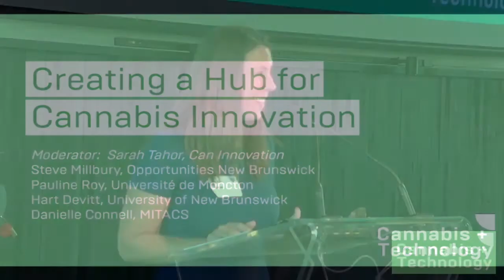Creating a hub for cannabis innovation in Canada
New Brunswick has become a hub of cannabis innovation and cannabis investment. This panel looks at the unique nature of New Brunswick's approach to attracting and retaining cannabis jobs.

Business of Cannabis’ Cannabis + Technology event launched in Toronto in September 2019 to highlight the latest cannabis innovations throughout the cannabis supply chain.

Business of Cannabis is a cannabis industry platform marrying cannabis news, video and podcast content, newsletters and online and real-world cannabis events. This channel highlights the cannabis companies, cannabis brands, cannabis leaders and cannabis trends driving the sector.